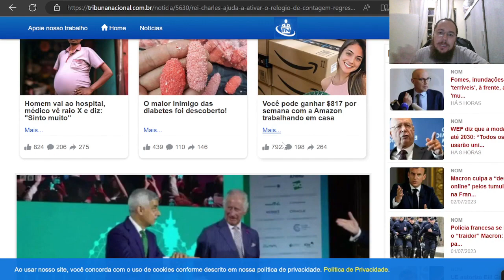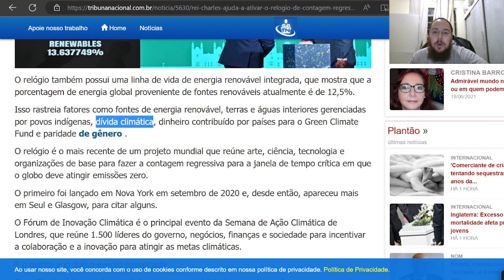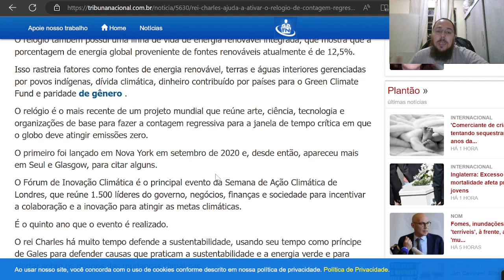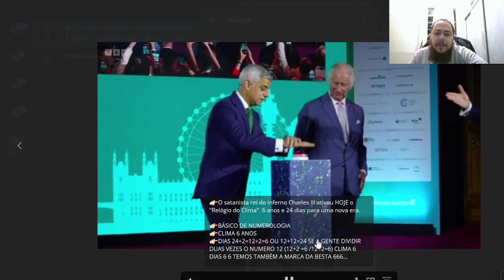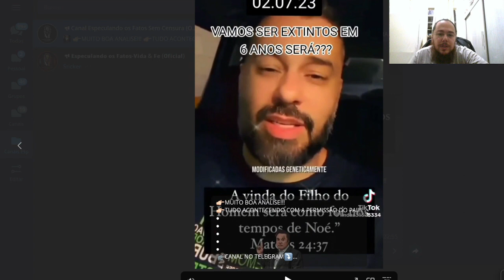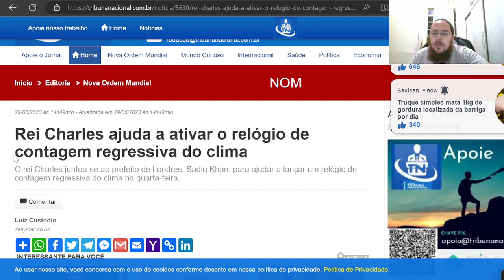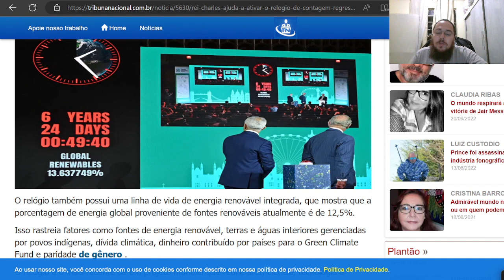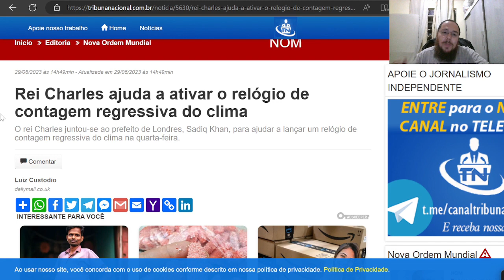585|🤴 REI CHARLES E O RELÓGIO ECOLÓGICO!!!🤴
👉🏻Sejam todos bem vindos ao canal Especulando os Fatos